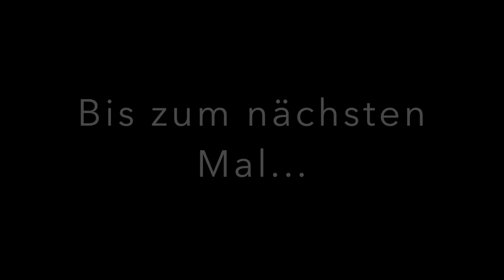Eine Wanderung durch Rondane